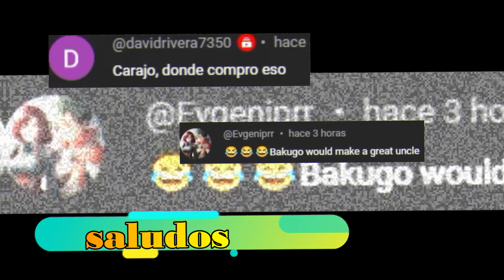COMICS DE HOTZILLA: NADA ES LO QUE PARECE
link de el artista